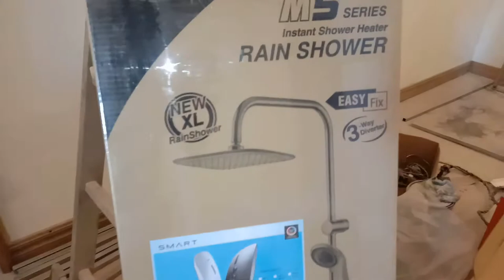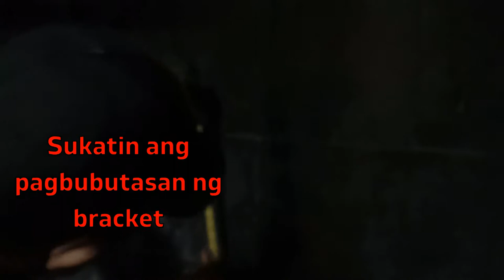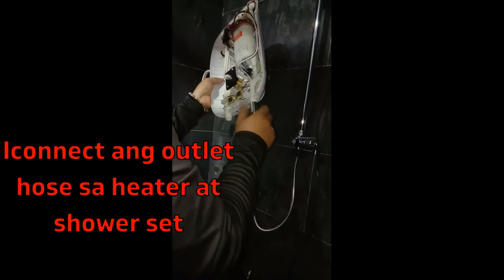HOW TO INSTALL WATER HEATER WITH RAINSHOWER (SINGLE POINT)